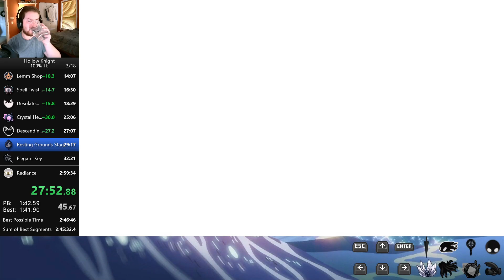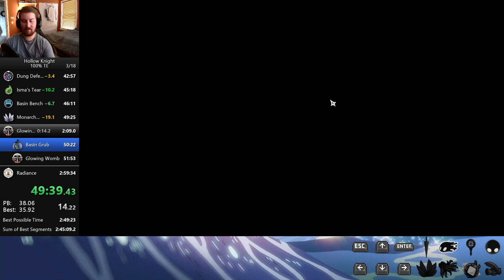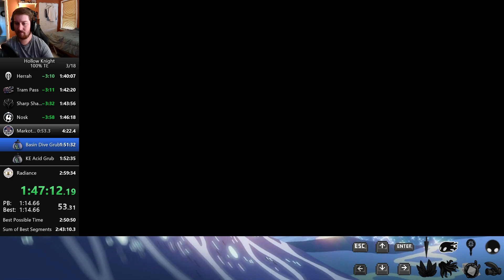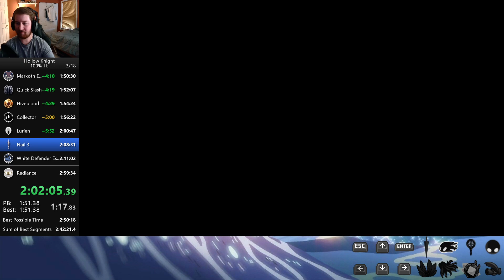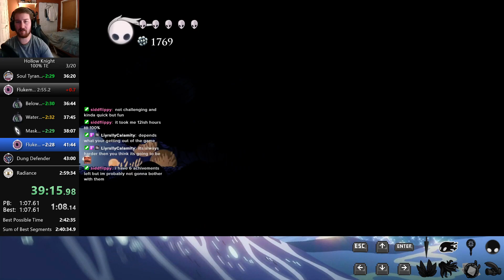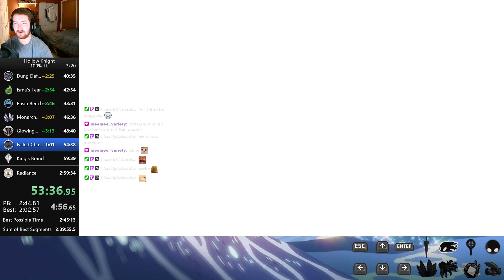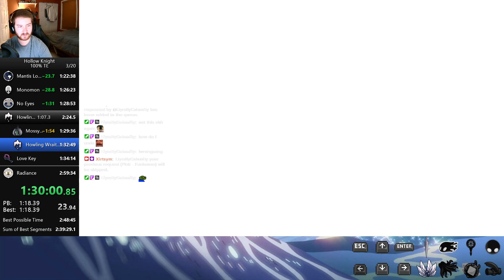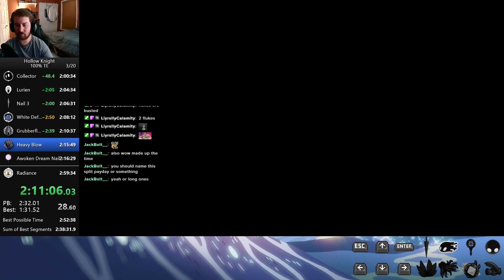Less Choke More Speed, 100% TE NMG | November 28th 2023 | Full Twitch VOD